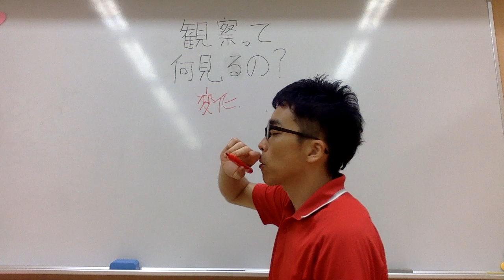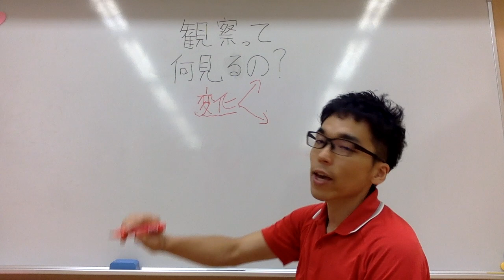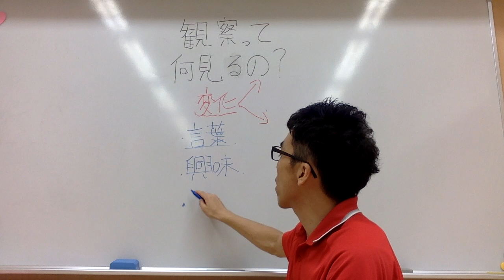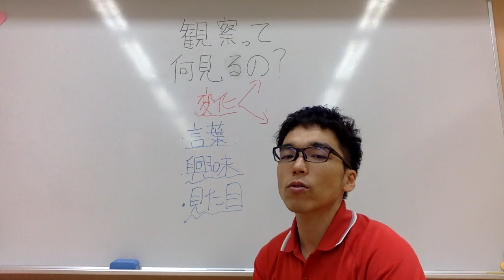子育てのヒント 子どもよく見ようと言われるけど、何を見たらいいの？